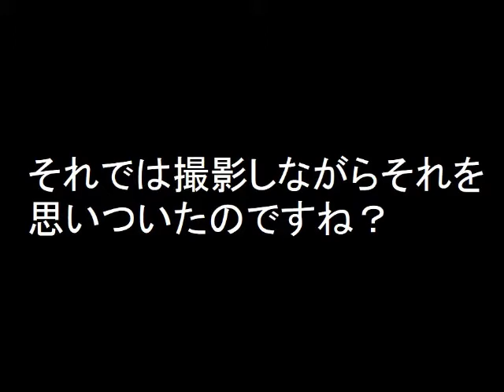たけし、菊次郎の夏の編集方法を明かす。（２１）北野武の映画「菊次郎の夏」一問一答インタビュー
フランス文化勲章三冠（オフィシエ・コマドール・シュバリエ）の北野武監督（ビートたけし）がカンヌ国際映画祭で惜しくも受賞を逃した菊次郎の夏に関して語った一問一答インタビュー。

質問内容
それでは撮影しながらそれを思いついたのですね？

北野武（ビートたけし ツービート）
「菊次郎の夏」受賞歴
第23回日本アカデミー賞・助演女優賞（岸本加世子）
第9回東京スポーツ映画大賞・主演男優賞（ビートたけし）・特別賞（井手らっきょ）